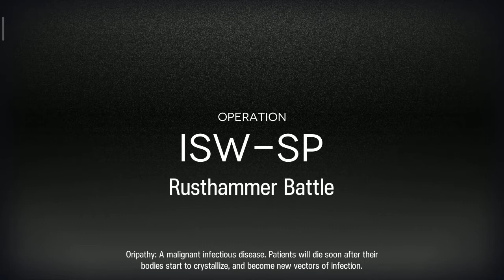[ARKNIGHTS/ROGUELIKE] The BIG 4 Challange